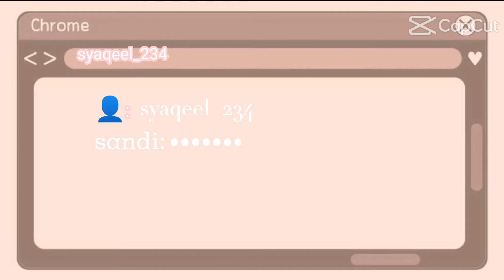lupa like comment and subscribe